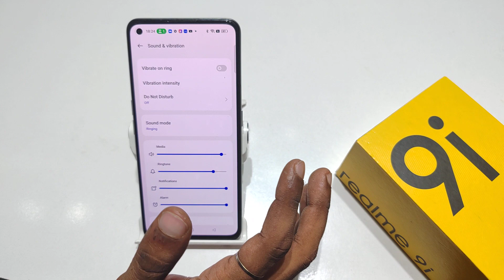How to set vibrate on ring in Realme 9 pro, 9 5g, 9i | Realme 9 me vibrate on ring kaise lagaye